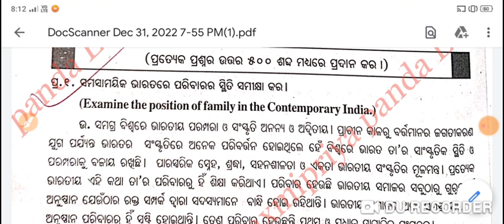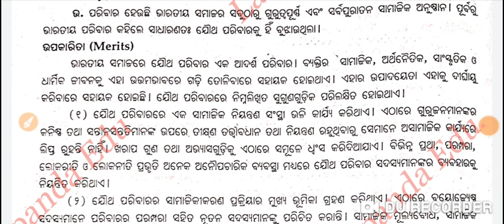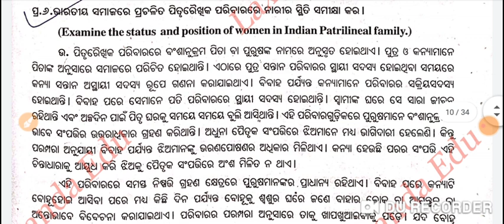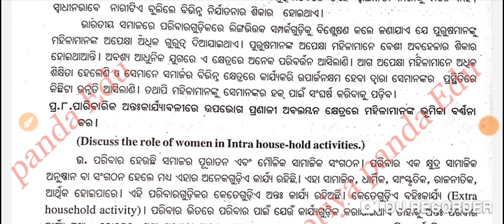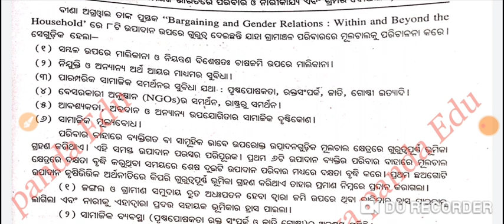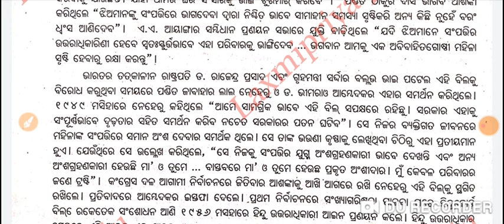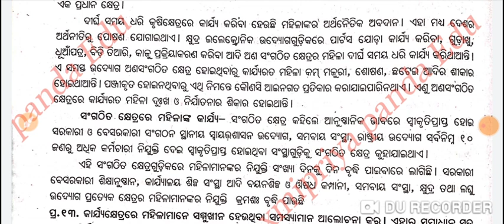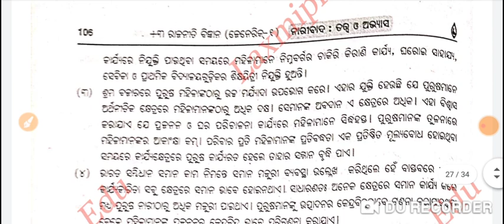+3 Political Science Generic Elective|1st Semester| Unit-4|Important Long Questions with Answers